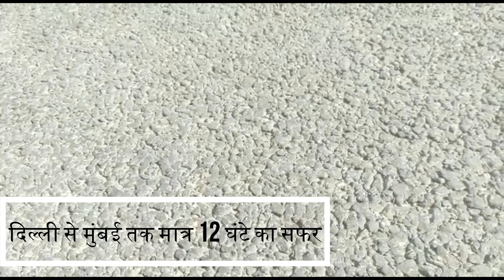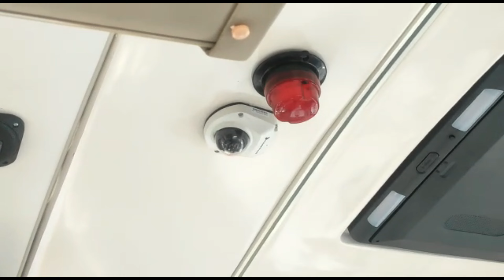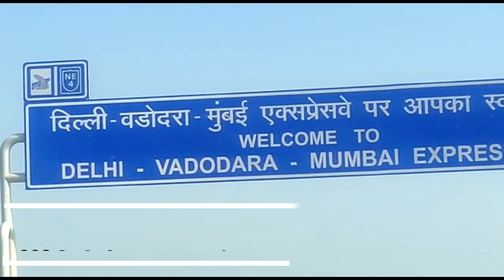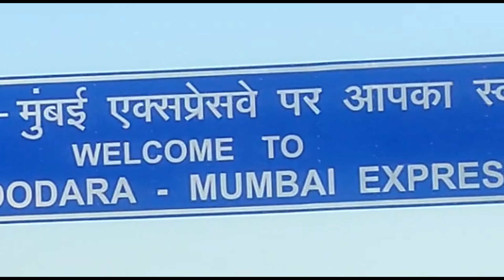फ्लाइट से भी कम समय में पूरा करे दिल्ली से मुंबई का सफर | Delhi Mumbai Express way | Karnataka News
Delhi-Mumbai Expressway : दिल्ली मुंबई एक्सप्रेस-वे का आज उद्घाटन | Rajasthan News | Top News |
Delhi Mumbai Expressway: ट्रेन से भी कम समय में दिल्ली से मुंबई
हिंगोलीत शेतकऱ्यांनी विक्रीसाठी टप्प्याटप्प्याने न जाता, गर्दी केल्यामुळे हळदीचे भाव पडले
पानी के अन्दर बनाई गयी 07 सबसे अनोखे ब्रिज | 07 Top Unusual Transformer Bridge
Metro 3 : मुंबईची नवी लाईफलाईन, कशी आहे जमिनी खालून धावणारी मेट्रो 3 ABP Majha
Kolkata Tram route 24/29 Tollygunge - Ballygunge, december 2017
Indian Railways to introduce 400 Vande Bharat Express in 3 years | Current Affairs | IAS Latest News